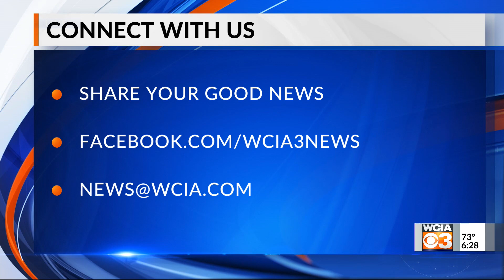Bright spot 6 pm 5/19/2021